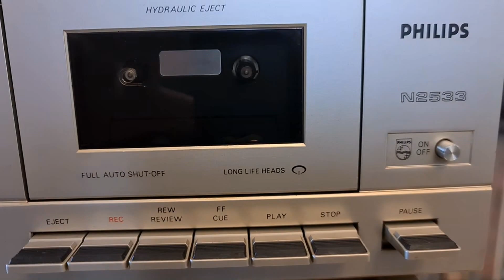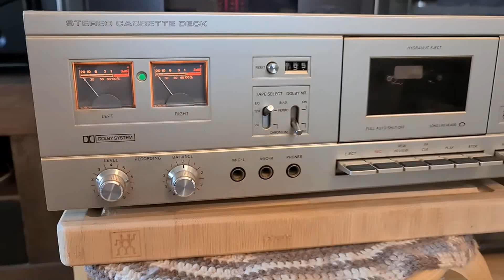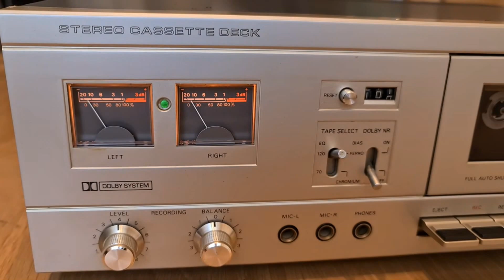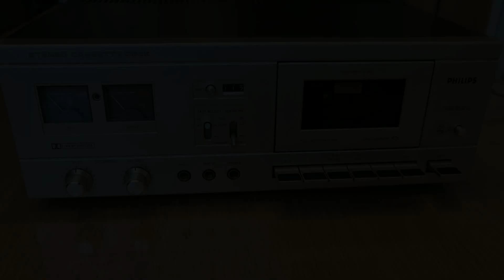Phillips N 2533 Stereo Cassette Deck